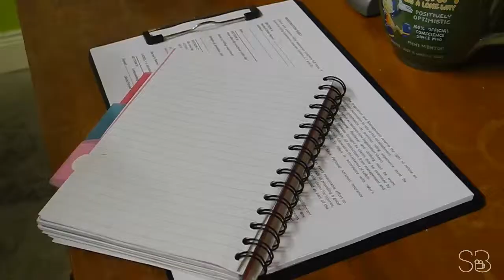How to wormed horses ?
Day seven ! The end of the week is near. Now time to "play" the vet with Kelly.

Enjoy :D !